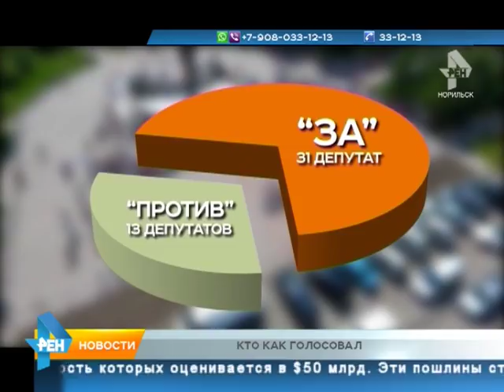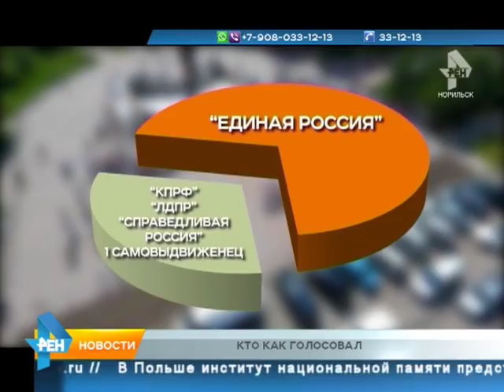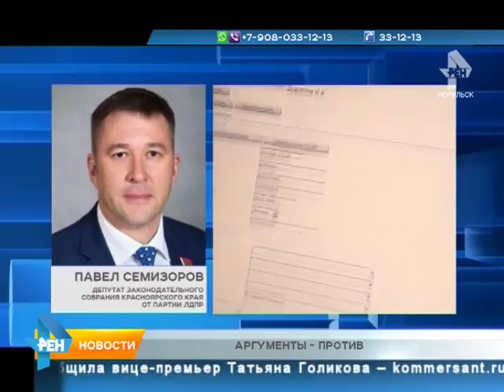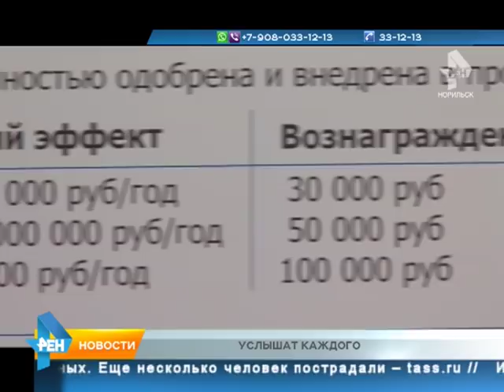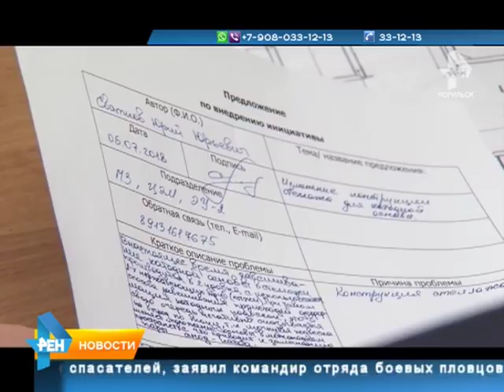ТРК Северный город. Норильск. Новости. 06 июля 2018 года (пятница)